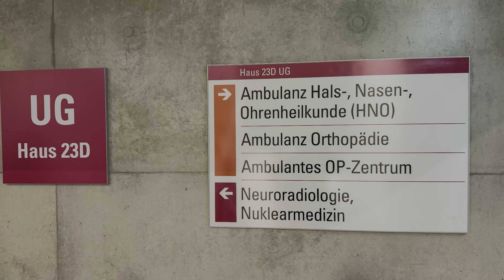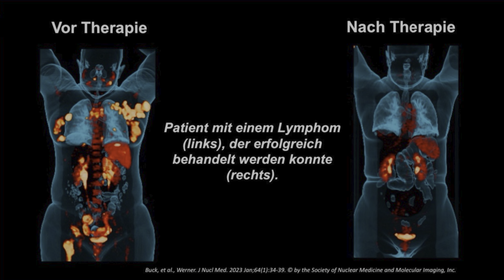Neuberufen: Prof. Dr. Rudolf Werner, Professor für Nuklearmedizin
Prof. Dr. Rudolf Alexander Werner hat die Leitung des Schwerpunktes Nuklearmedizin am Zentrum der Radiologie des Universitätsklinikum Frankfurt übernommen. Der ausgewiesene Experte möchte den Standort um wichtige Zukunftsthemen in den Bereichen Molekulare Herz- und Tumor Bildgebung, Nachhaltigkeit und Künstliche Intelligenz erweitern.